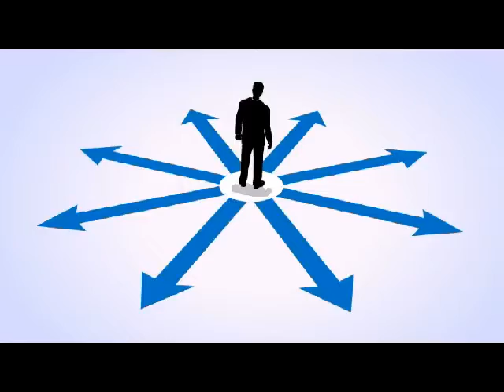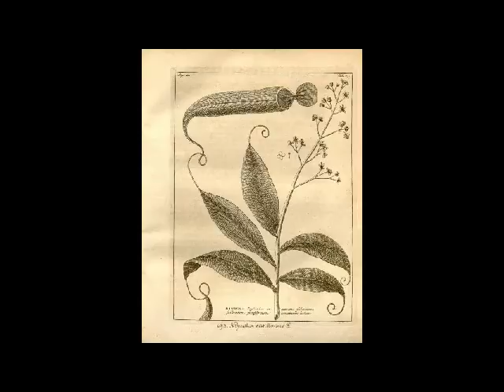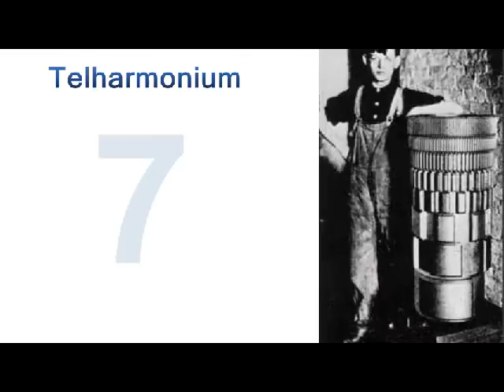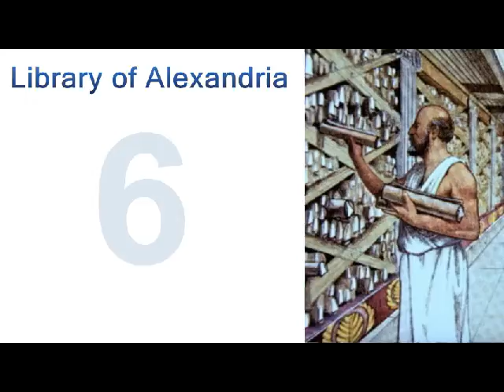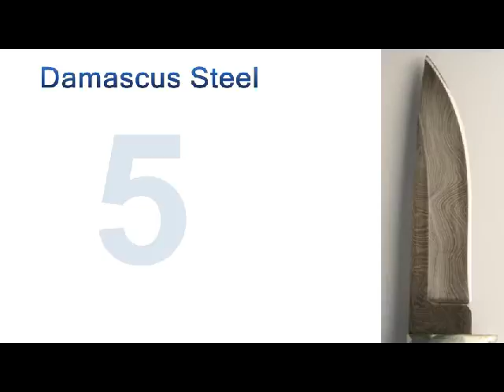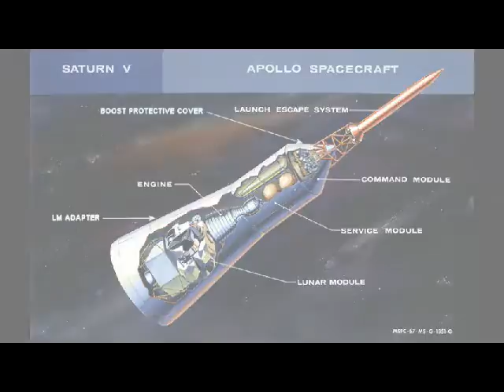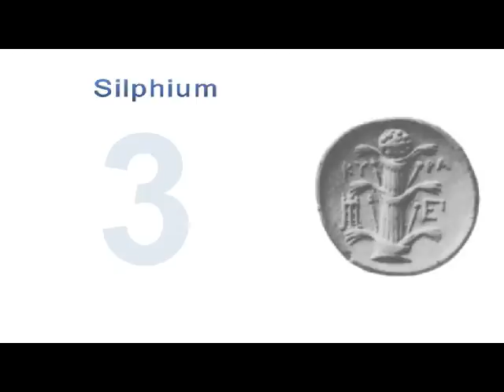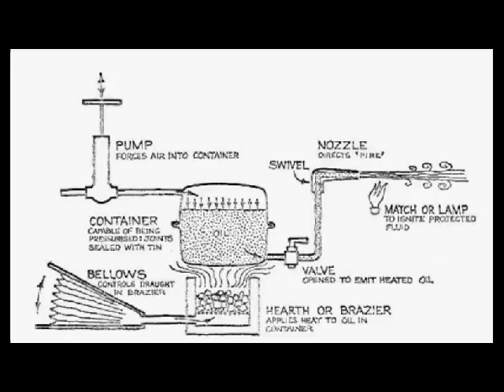Top 10 lost technologies that could have been useful today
Technology, inventions, science, the world of humans was never more advanced than it is nowadays.
Still, uncountable numbers of technologies were lost through time, or found but not fully understood: how they were made?, sometimes not even how they function? or what's their use?.
I have gathered here a list of ten famous examples.

- Top 10 Extinct Animals That You Will Be Glad They Got Extinct